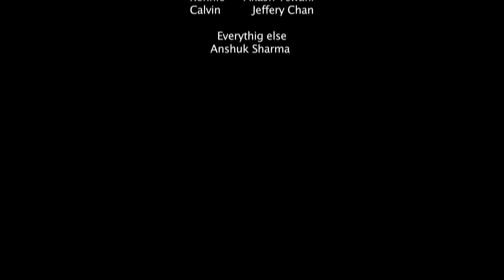Absent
Anshuk Sharma